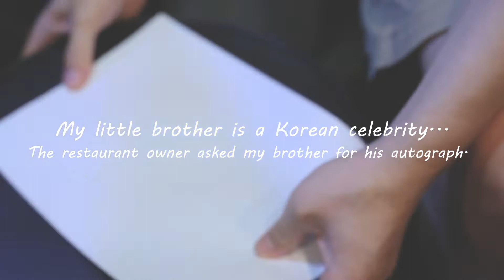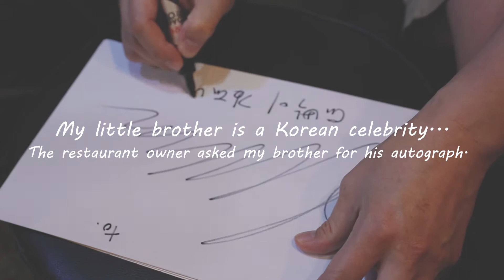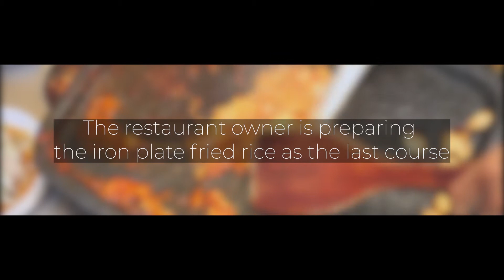Korean Samgyeopsal BBQ Full course meal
Directly translated from Korean, samgyeop-sal (삼겹살) means "three layer flesh," referring to striations of lean meat and fat in the pork belly that appear as three layers when cut. In Korea, the word samgyeop-sal, meaning "pork belly", often refers to samgyeop-sal-gui (grilled pork belly), in the same way that the word galbi, meaning "ribs", often refers to galbi-gui (grilled beef ribs). Gui refers to roasted, baked, or grilled dishes.